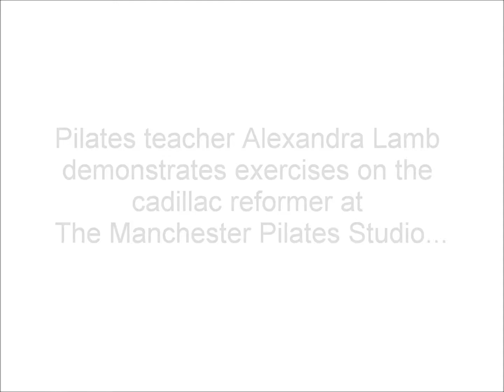Cadillac Reformer at The Manchester Pilates Studio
Alexandra Lamb demonstrates the cohesive cadillac...